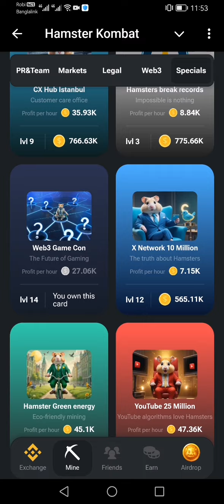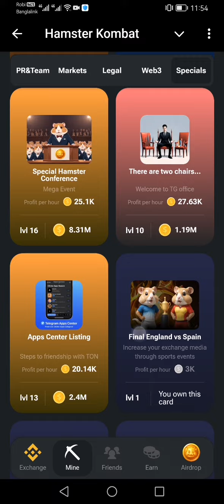17 July Hamster Kombat daily combo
17 July Hamster Kombat daily combo.daily combo.hamster Kombat.Daily combo